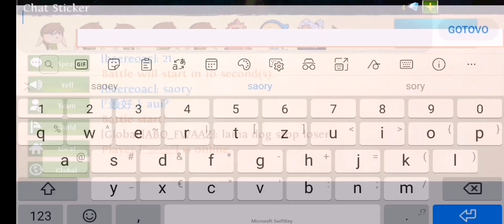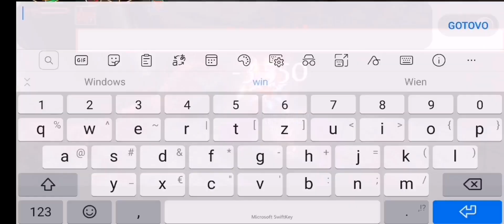Order and Chaos - Saory farmed by Beere Bossang Abo [Mangler Heal]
Hello,today Saory dead in 16 seconds and farmed hard this footage wqs made in 1 day after he full skip thx enjoy:=)

PS Saory pls QUE MORE